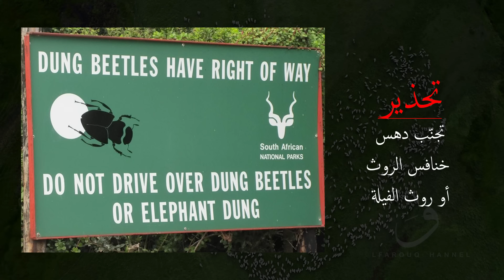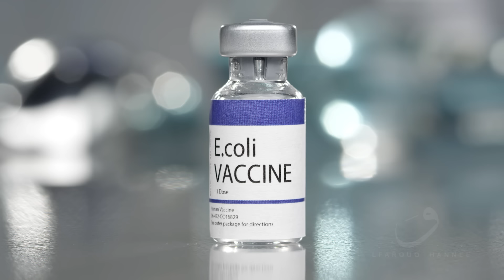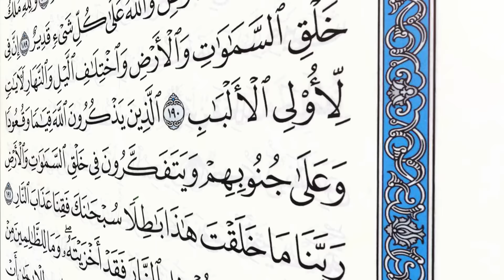حدثتني خنفساء: "هذه إنجازاتي وأعلم أن ربي لم يخلقني لعبا" وما خلقنا السماء والأرض وما بينهما لاعبين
تطلعنا خنفساء الروث في هذه الحلقة الثالثة على بعض الإنجازات التي حققتها بوحي من ربها لتكون "خادمة الكوكب" الذي نعيش على ظهره، وهي إنجازات مصدرها المهمة الأساسية التي كُلفت بها لصيانة الكوكب وهو الأمر الذي يعجز الإنسان حتمًا عن القيام به